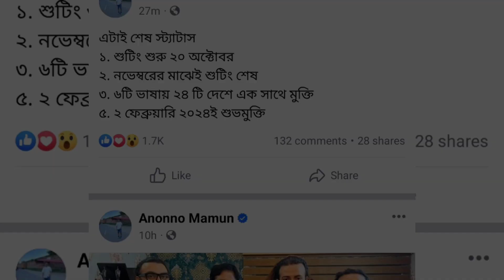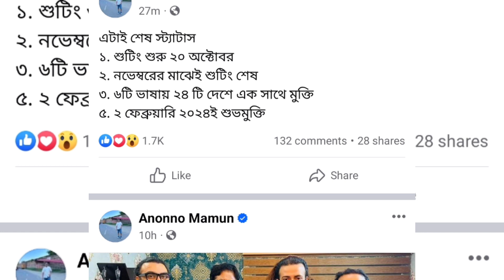SAKIB KHAN DAROD REALISE DATE CONFIRM 😍 শাকিব খানের দরদ কবে আসছে ? SAKIB KHAN UPCOMING MOVIE